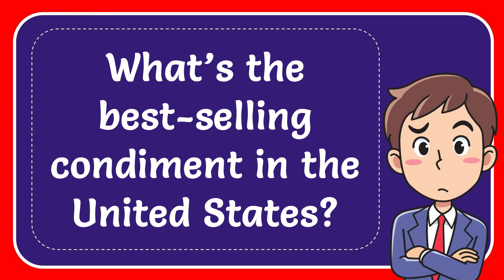What’s the best-selling condiment in the United States?